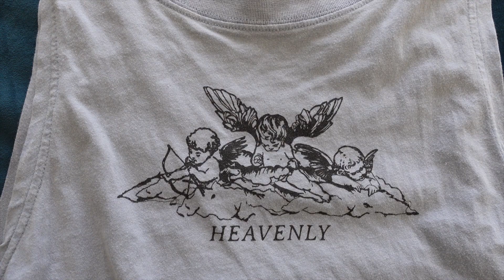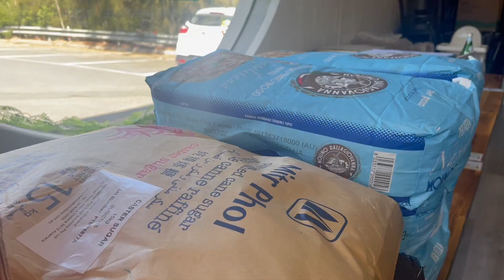Aesthetically pleasing day in my life! coffee walks, rice paper rolls, sunflowers, new puppy. VLOG!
In todays video i wanted to film an aesthetically pleasing day in my life! A cute little wholesome vlog! Come hang out with me! I really enjoyed having a relaxing / productive day being able to enjoy the little things along the way. I had the best day buying myself some sunflowers i mean who doesn't love flowers right?!? They instantly made happy! I would highly recommend buying yourself a bunch of flowers to lighten up your space / mood! I hope you guys enjoyed this type of video and let me know if vlogs are something you'd like to see more of in future upcoming videos!

Spend the day with me supporting small businesses! Melbourne lockdown 5.0 covid pls leave now xx

This is at no extra cost to you to use my links/codes, it's just one more way to support me and my channel!